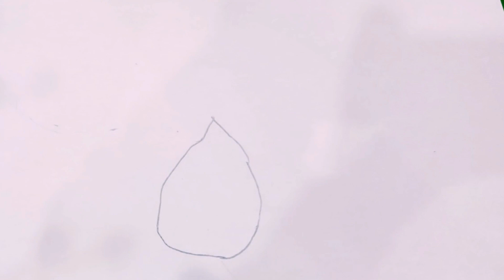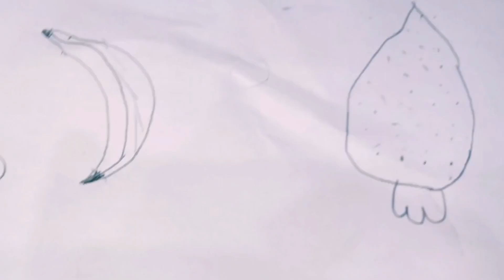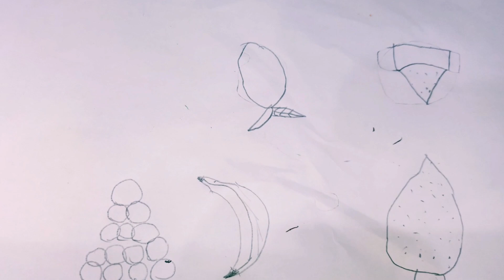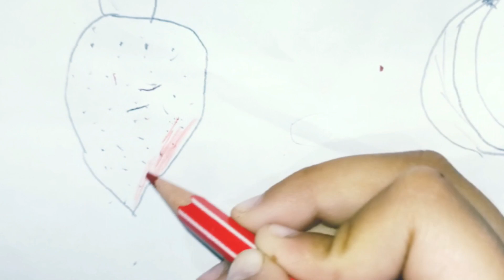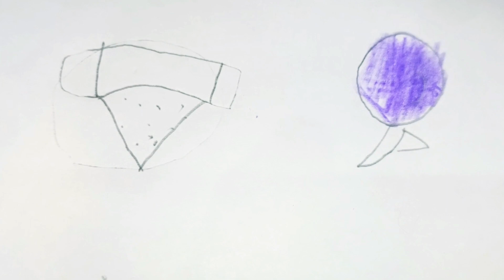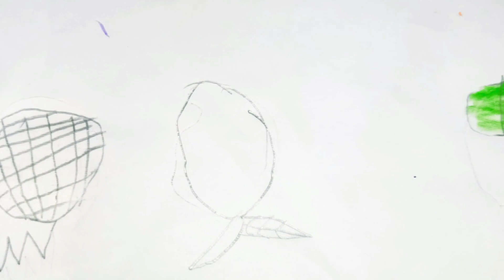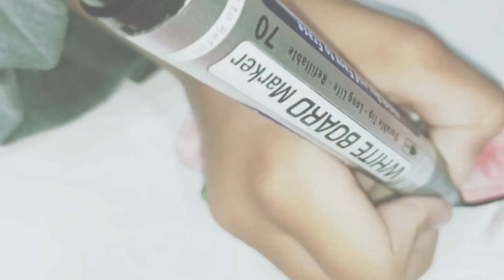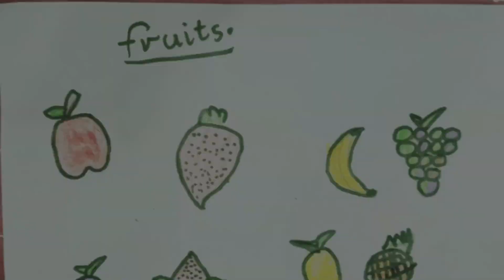How To Draw Fruits || colour Drawing || kids || Learning || Easy Fruits Drawing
How To Draw Fruits || color Drawing || kids || Learning || Easy Fruits Drawing